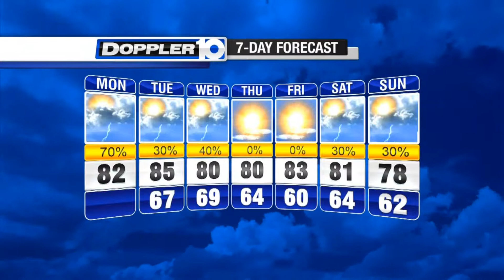Zoo Day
10TV's Mike Davis visits with a Clouded Leopard from the Columbus Zoo and Aquarium.